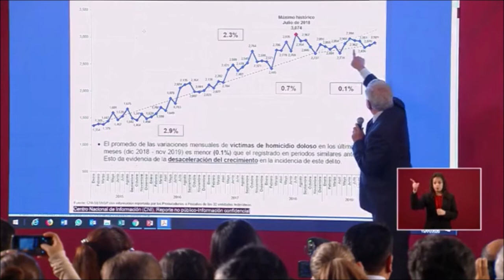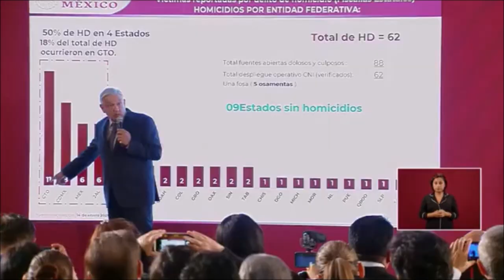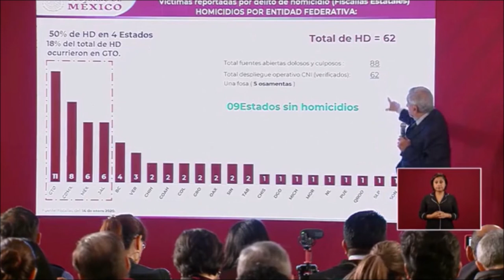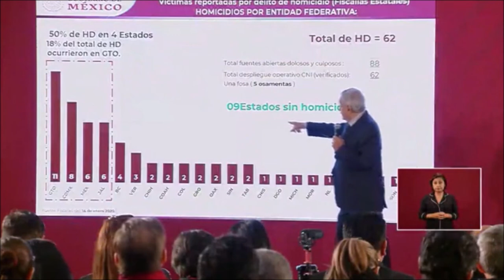Jorge Ramos se lió otra vez en una discusión intestina con AMLO por tema de la inseguridad en México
Jorge Ramos trae la consigna de golpear al gobierno de AMLO por la inseguridad en México.